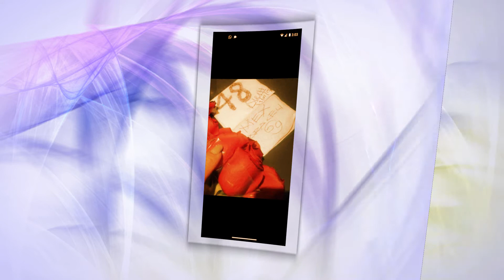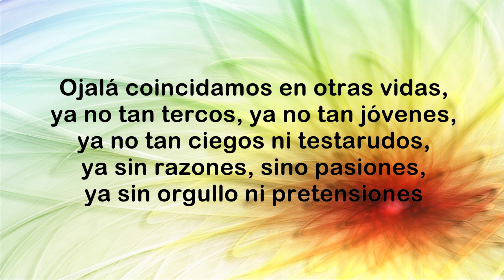Para Araceli Agosto 2021